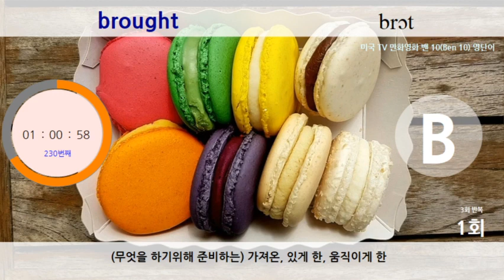아!! 이런 방법이~ | "밴 10 나오는 영어 단어 미리 듣고, 밴 10 보면 영어 듣기가 쉬어진다~~ㅋ" | 3회 반복 | 전체 2,138개 | Ben 10 | 광고 없음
미국인이 자주쓰는 영단어를 미국 TV 어린이 만화 영화 영어 단어로 익혀요.
밴 10(미국 TV 어린이 만화 영화) 영단어 미리 보고 자막 없이 보자.